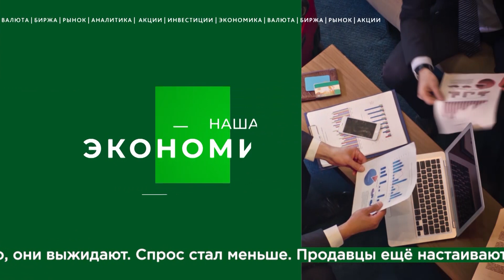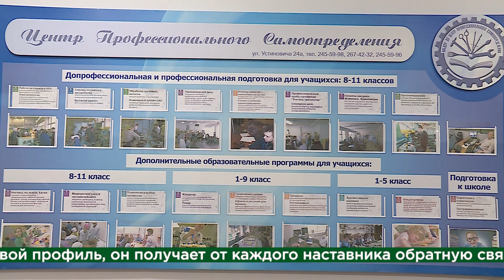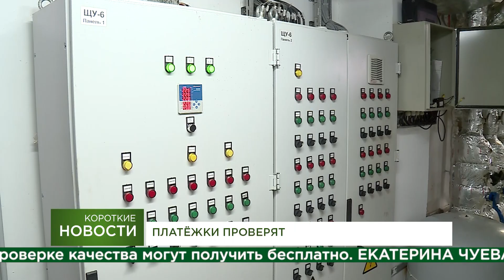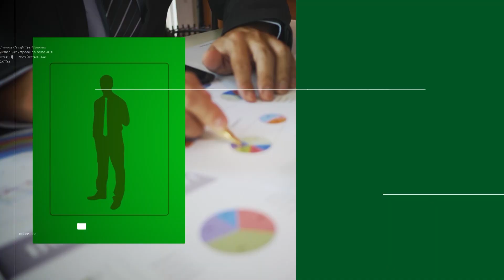Наша экономика от 24.11.20